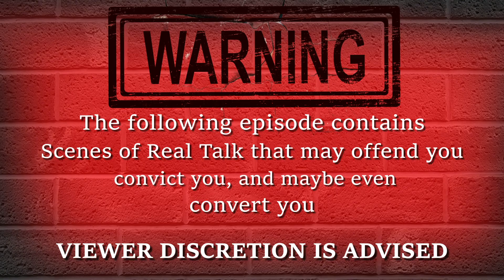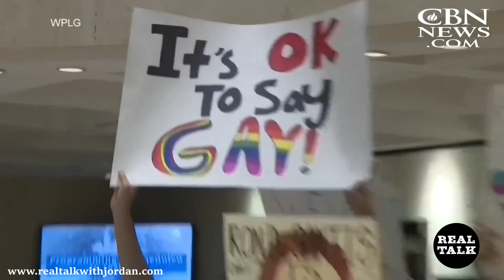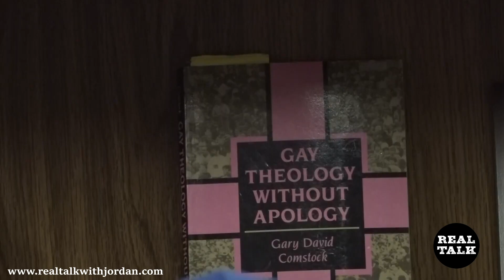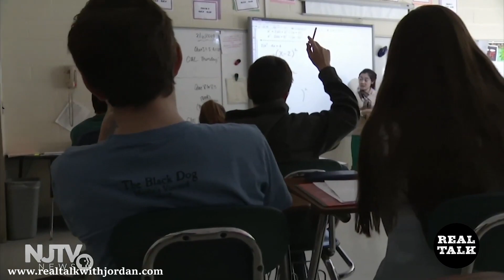Jesus supports gay pride?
Gay pride is everywhere these days.  It's in the schools, it's in the government, and it's now invading the church.  No matter where you turn, the LGBTQ community is working hard to make their lifestyle look normal and are hoping to be accepted.  No matter what the media says, let's see what God has to say about this.  Gay pride is not something that God is silent on and just because the Pope may think its ok, God does not.

Real Talk with Jordan Riley

channel.